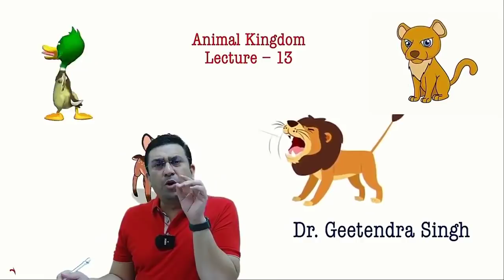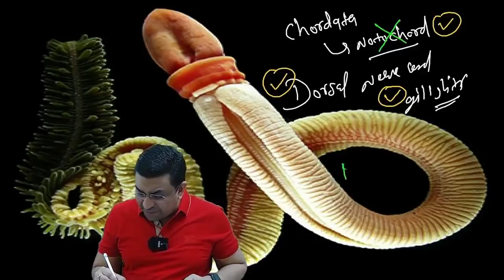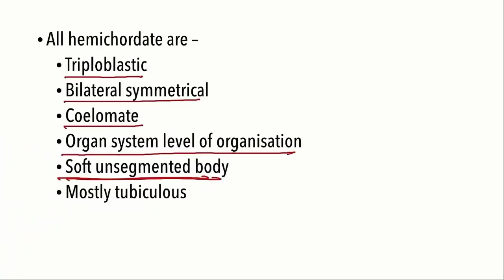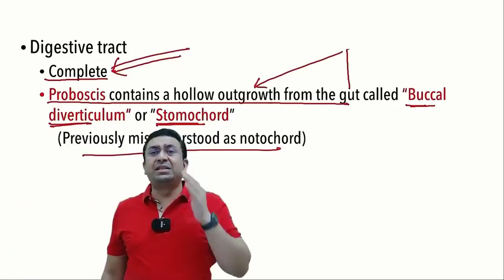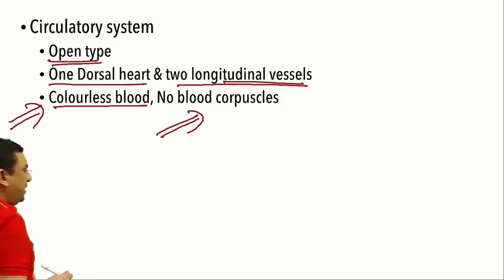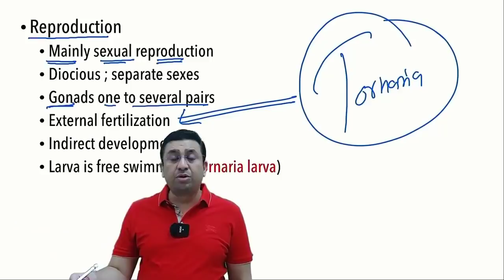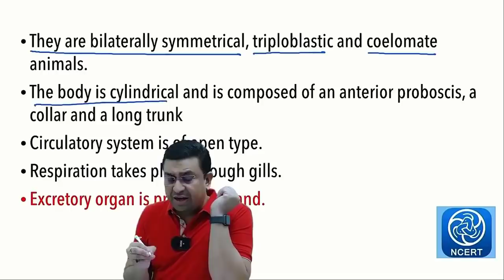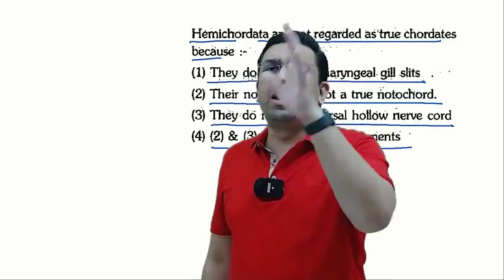Animal Kingdom l lecture 13 l Biology l NEET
1. Hemichordata
2. Why scientists remain confused till 2005?
3. Proboscis, Collar & Trunk
4. Proboscis gland
5. Acorn worm

1. Biomentors online films (Educational movies)

✅Biology
1. Basics of Biology -
2. The living world -
3. Cell the unit of life -
4. Reproduction in organisms -
5. Human Reproduction
6. Reproductive health
7. Human Health & diseases
8. Cell Cycle & Cell Division
9. Biomolecules
10. Molecular basis of inheritance

✅Chemistry
1. Structure of Atom -
2. Solutions
3. Chemistry Classification of Elements and Periodicity in Properties
4. Redox Reactions
5. Surface chemistry
6. Electrochemistry
7. Chemical Bonding
8. Chemical Kinetics
9. General Organic Chemistry
10. Hydrocarbons

✅Physics
1. Basic mathematics for Physics
2. Dual nature of radiation and matter
3. Atoms
4. Units and Measurements
5. Nuclei
6. Scalars and Vectors
7. Semiconductor Electronics
8. Motion in a straight line
9. Motion in a Plane
10. Current Electricity
11. Work Power Energy
12. Electric Charges and Fields

👇Our Popular mobile applications: (Available at google play store)👇
1. Biomentors online - For NEET aspirants
2. Next medico - For MBBS undergoing students
3. McMedico - For educators
4. Doctor Probe - For online medical consultation